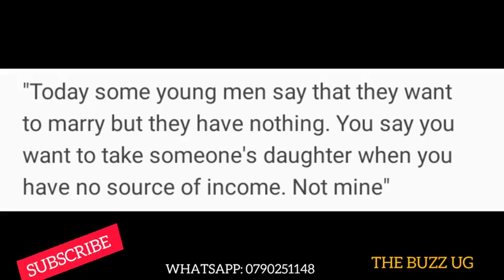BREAKING: UPDF Spokesperson Brig. Felix Kulaigye attacked😳 / Police in shock, hunting for their own